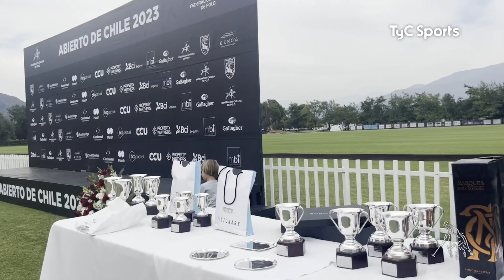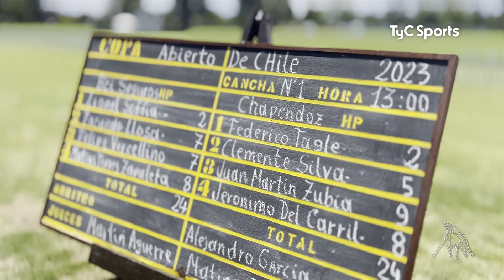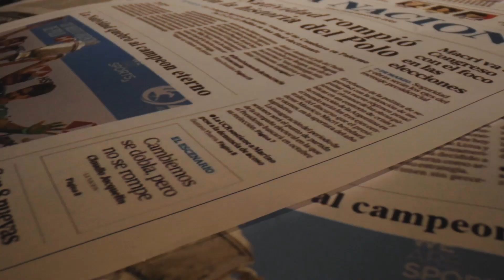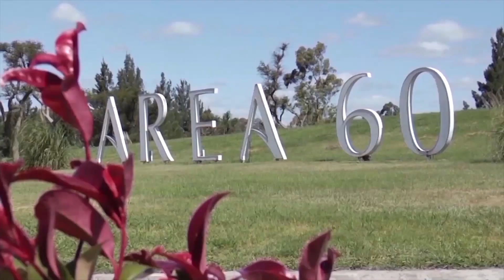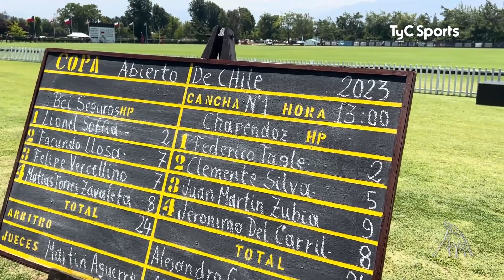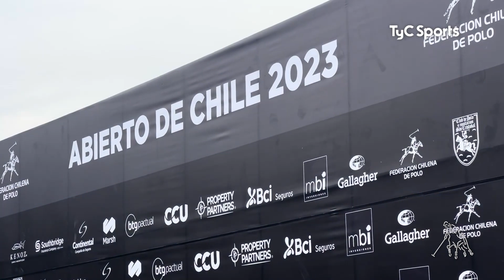Noveno Chukker #760 Abierto de Chile 2023 | Chapendoz vs. BCI Seguros